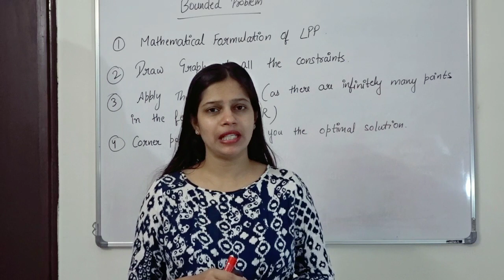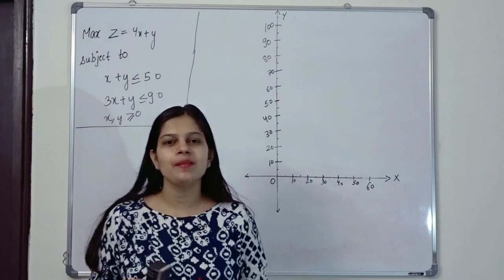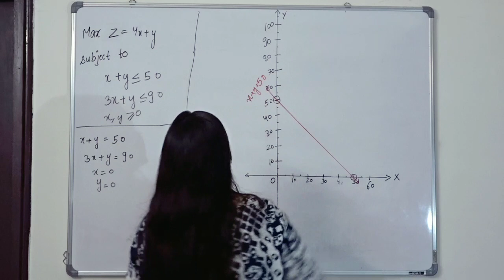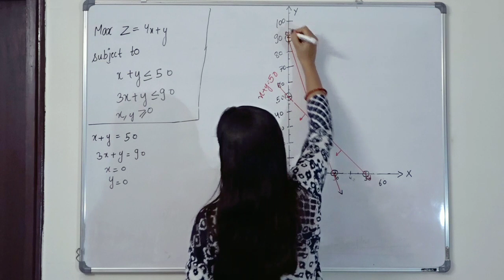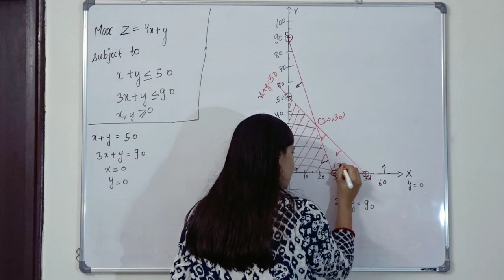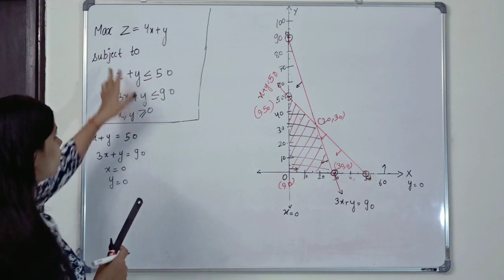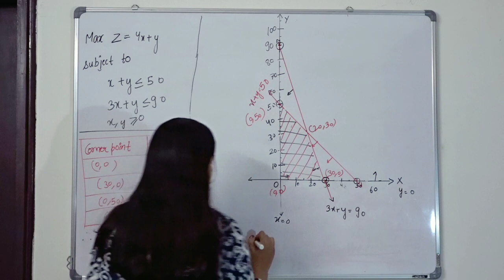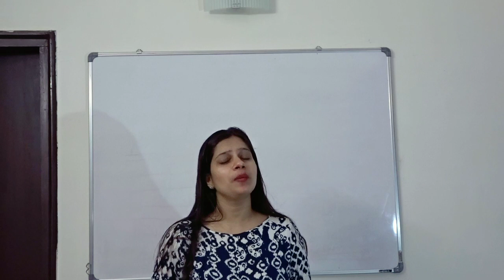Linear Programming | Part 3(b) | Class 12 | Ch 12 | CBSE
Ch-3 Matrix